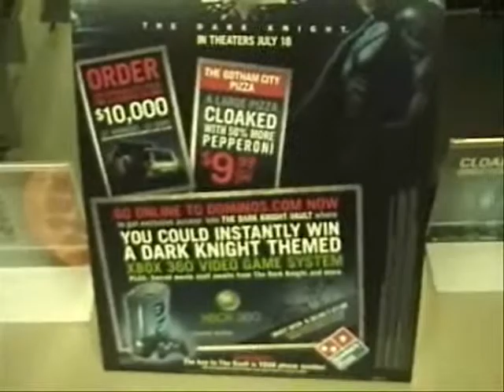friendly neighhborhood pizza pimp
Taki pimping the new gotham city pizza at your local dominos